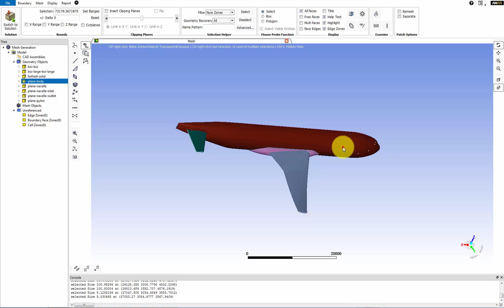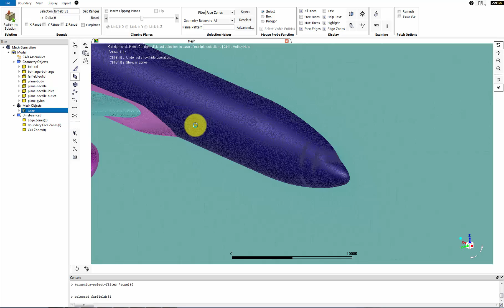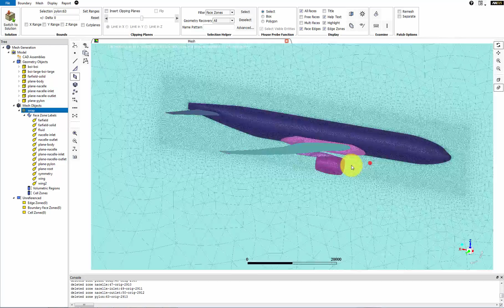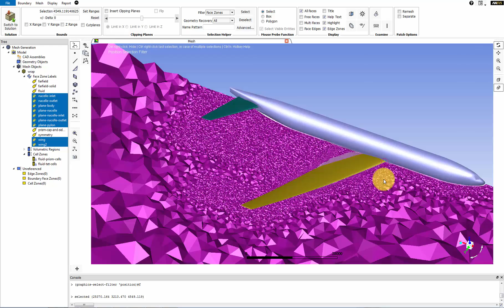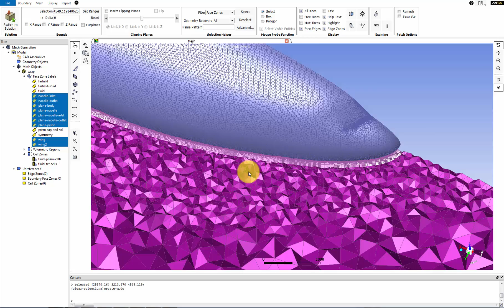Meshing the NASA Common Research Model using ANSYS SpaceClaim and Fluent Meshing - Part 2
Watch how the latest advances have made preparing aircraft geometry for CFD simulation faster, easer and more robust.
- ANSYS SpaceClaim speeds geometry preparation
- Surface wrapping with Fluent Meshing
- Surface remeshing of wrapped models
- Volume meshing using advanced size field technology
- Generate thick prism layers for aerospace applications